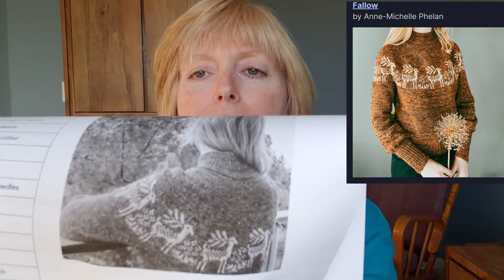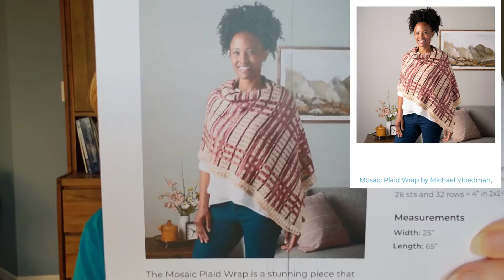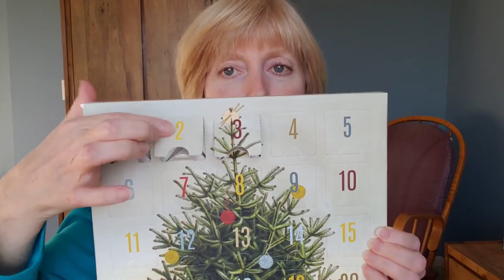Pandemic Knitter Ep 18: Holiday Knitting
Pandemic Knitter Episode 18: Holiday Knitting

Most pattern links will take you directly to Ravelry. Please let me know if there are any problems with the links. Happy knitting!

UPCOMING KNIT ALONG
Burra Cowl by Marie Wallin

FINISHED OBJECTS
Vanilla socks
Western Sky Knits Sparkle Sock and black nylon thread

Vanilla socks
Desert Vista Dyeworks
Colorway: Country Christmas

Maelstrom Fiber Arts Zebra DK
Colorway Kiwi

Knit Picks Wool of the Andes
Colorways: Cloud, Chestnut and Penguin

Vesper with a Twist by Thea Colman of Baby Cocktails
Nerdy Sheep Fiber Works DK 50/50 wool/alpaca
Colorway: natural

Barnyard Knits DK 100% SW Merino
Colorway: A Walk in the Woods
Rowan Kidsilk Haze
Colorway: Fern

Mosaic Plaid Wrap by Michael Vloedman (Wool and Co. shop exclusive pattern)
Hedgehog Fibers Sporty Singles
Colorways: Purple Reign, Hush and Shamrock

Katia Tampere Socks

Universal Yarn Worsted Tweed
Colorways: Pine, Raisin and Smoke

Knitty McPurly Advent calendar

Firefly Notes Stitch Marker Advent Calendar